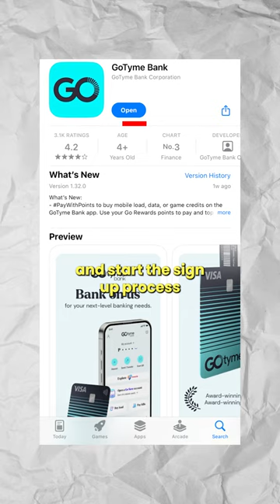Is GoTyme Bank a good bank?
My answer is YES.

It gives you 4% interest per annum and is credited to your account on a monthly basis.

You can also try out their USD time deposit that gives you 5% interest per annum.

Note that this is an introductory rate only as this may change bank to 3-3.5% per annum soon.

Our money is also safe as it is regulated by Bangko Sentral ng Pilipinas and is PDIC insured up to 500,000 pesos.

Start growing your savings faster with @gotymebank, the fastest growing bank in the Philippines today.